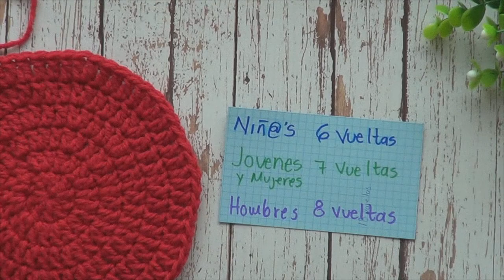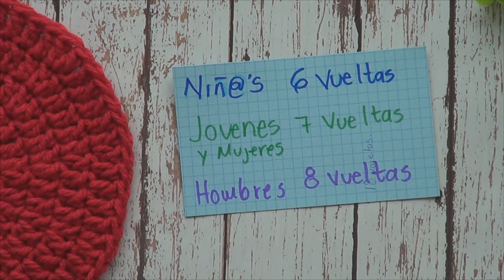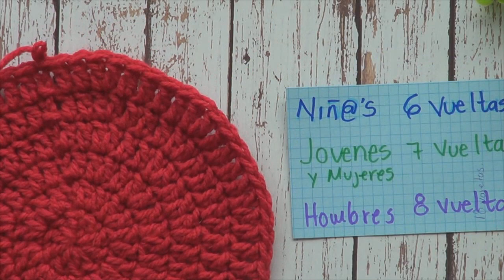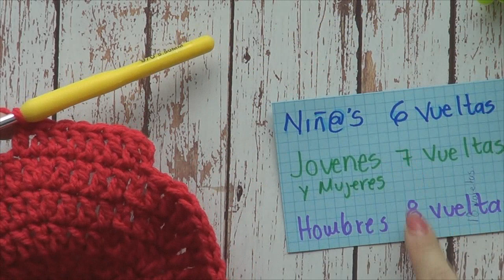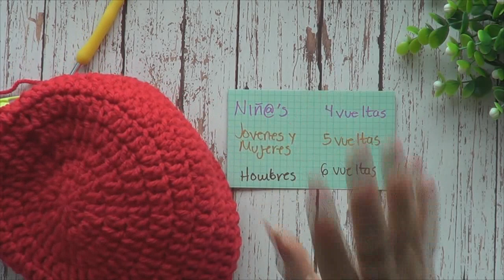LA GORRITA DE MARIO BROS a CROCHET super facil Ideal para hacer Negocio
Hola!! Hoy les enseño a tejer una gorrita de Mario Bros, ideal para ser negocio o para regalar, es super facil y esta explicada para cada talla, desde niño hasta adulto